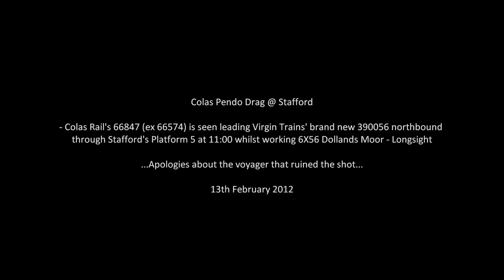66847 + 390056 on 6X56 @ Stafford 13/02/12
Colas Pendo Drag @ Stafford. Colas Rail's 66847 (ex 66574) is seen leading Virgin Trains' brand new 390056 northbound through Stafford's Platform 5 at 11:00 whilst working 6X56 Dollands Moor -- Longsight ...Apologies about the voyager that ruined the shot... This was all filmed on the 13th February 2012. Enjoy!